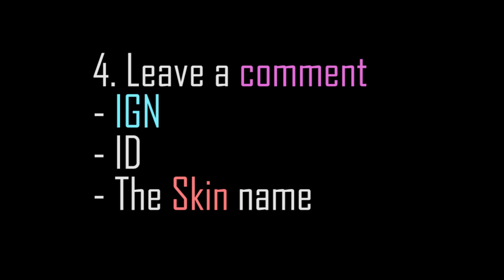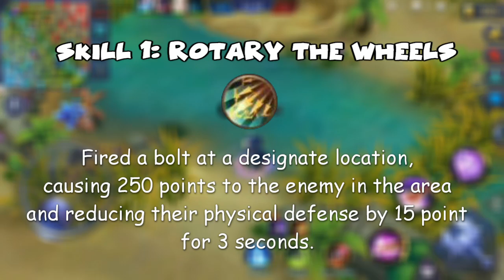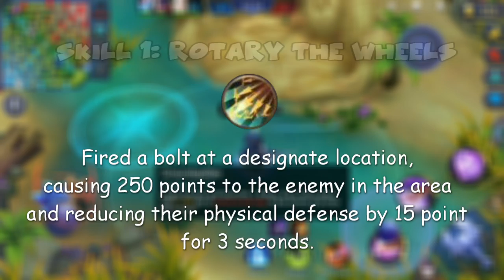NEW HERO MONA | WHAT SHE REALLY DO | ALL SKILLS FULLY EXPLAINED (Mobile Legends)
Previous video: ALPHA HUGE BUFF COMING IN THE NEXT PATCH 1.02.06 (Mobile Legends)

Mobile Legends
Mobile Legends
Mobile Legends

Mobile Legends Mona
Mobile Legends Mona
Mobile Legends Mona
Mobile Legends Mona

Mobile Legends How to play Mona

Mobile Legends Mona tips and tricks

Best Mona in the World

Join your friends in a brand new 5v5 MOBA showdown against real human opponents, Mobile Legends!
Choose your favorite heroes and build the perfect team with your comrades-in-arms! 10-second matchmaking, 10-minute battles. Laning, jungling, tower rushing, team battles, all the fun of PC MOBAs and action games in the palm of your hand! Feed your eSports spirit!